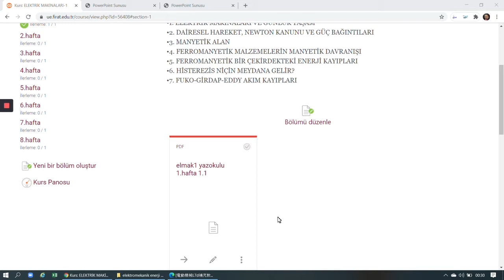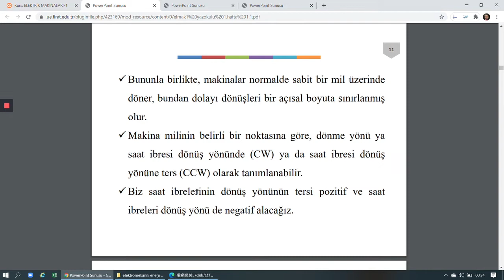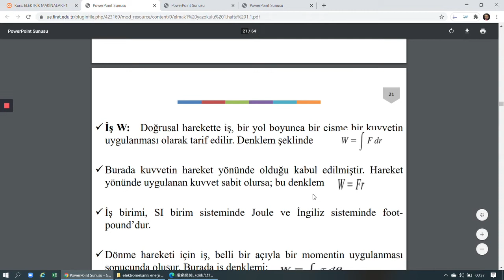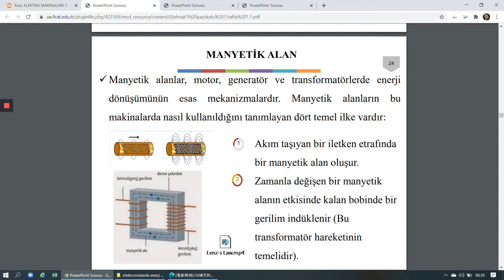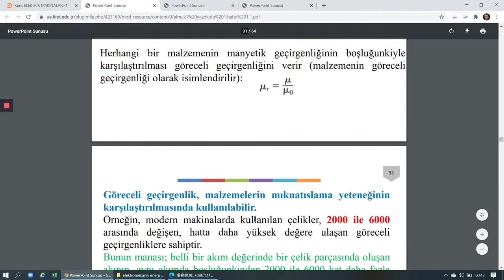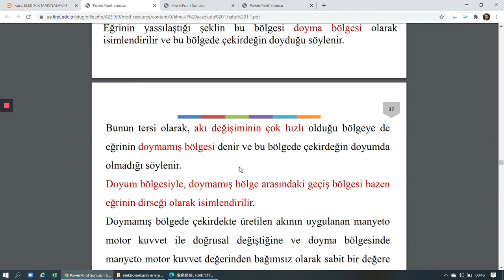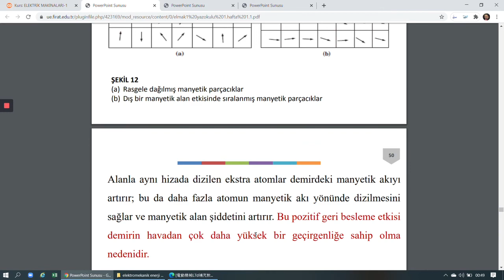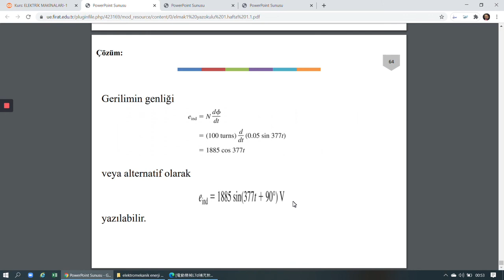Manyetik Alan, Histerezis ve Fuko (Eddy Akım) Kaybı